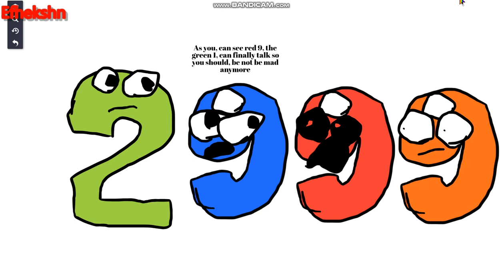R.I.P 2999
ok